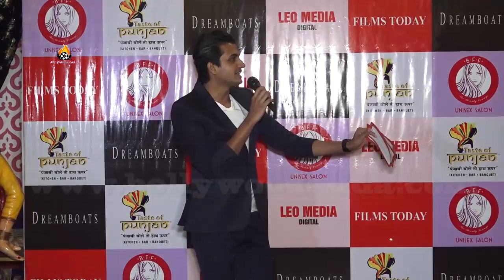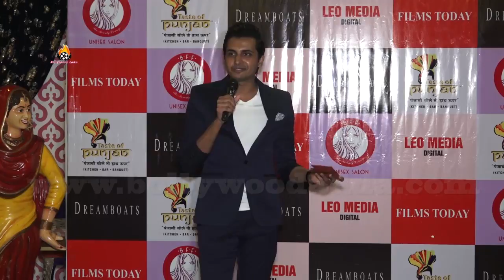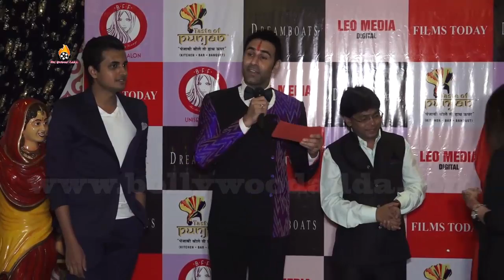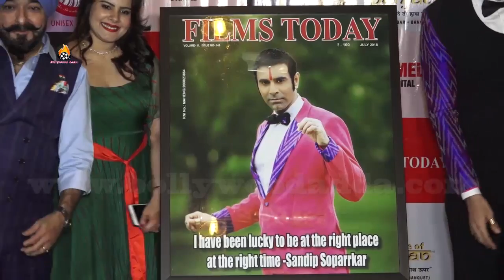Unveil The Cover of Films Today Magazine with Sandip Soparrkar